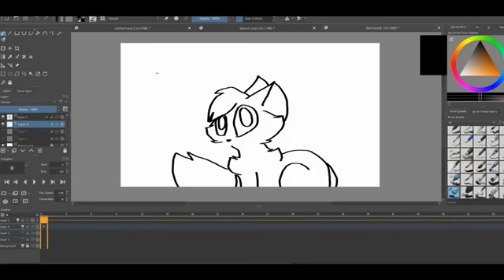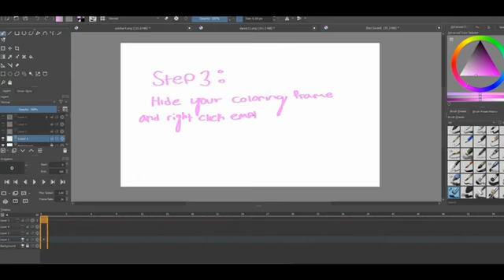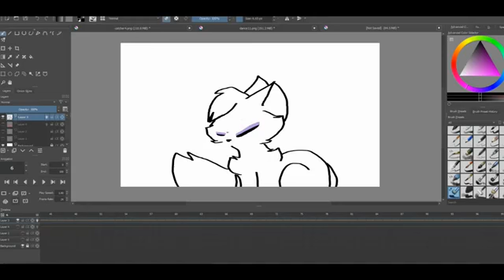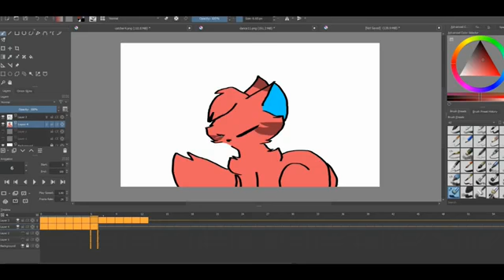Learn How To Animate! SO COOL!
Made By: Aishwarya
Have you ever saw a video or movie that was animated and said "WOW I wish I could do that!" You can! In this video, learn how to animate  and create whatever you heart desires.